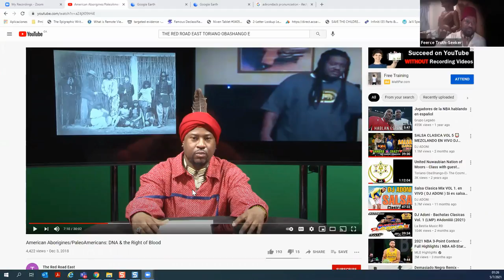A show on Indigenous Aboriginals Moors ​⁠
Brother Feerce Truth Seeker talks on his indigenous research, master teachers at New York, his bio and much more.

galactic talk, the galactic talk, taino on galactic talk, galactic talk podcast, galactic talk shows, galactic talk interview, galactic talk taino, indigenous taino galactic talk, indigenous history galactic talk